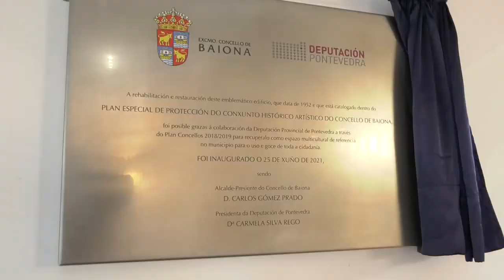Presentación do Mercado-Multiusos de Sabarís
A Presidenta da Deputación, Carmela Silva, e o Alcalde Baiona, Carlos Gómez, presentan a rehabilitación do antigo mercado de Sabarís. Este emblemático edificio, catalogado dentro do Plan Especial de Protección do Conxunto Histórico Artístico do Concello de Baiona, foi recuperado grazas á inversión de 629.000 euros que a Deputación de Pontevedra aportou mediante o Plan Concellos.
O acto de inauguración contou coa actuación musical do cantautor pontevedrés Valentín Dacova e marcou o inicio da exposición do escultor vigués José Morales, composta de 11 pezas de gran formato realizadas principalmente en fibra de vidro.